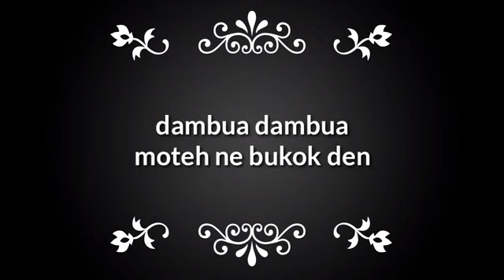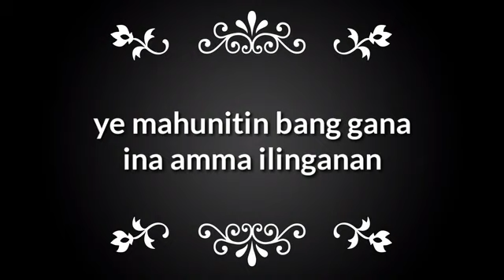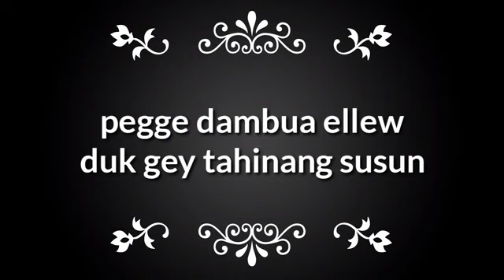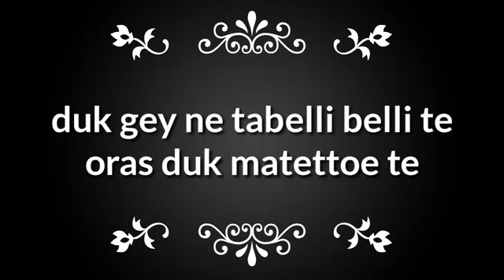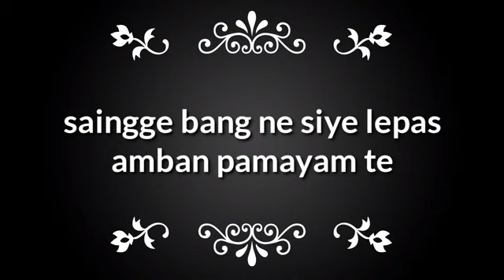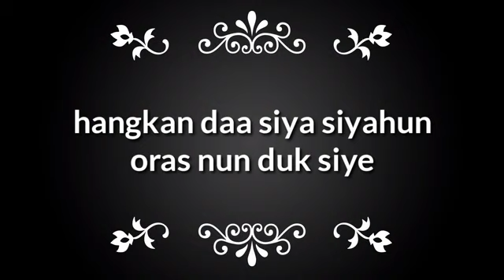Yakan song matettoe karaoke original